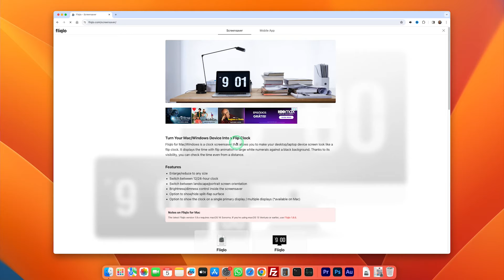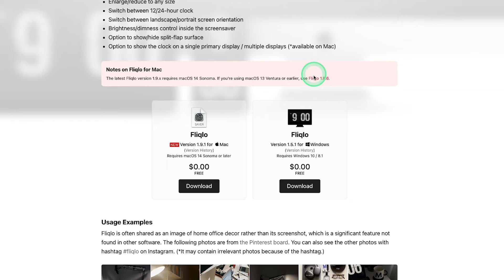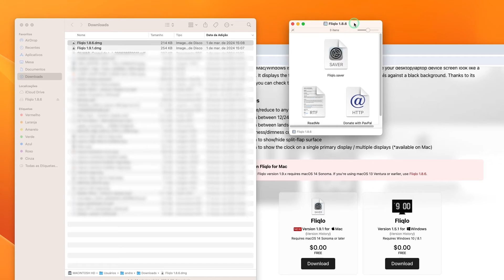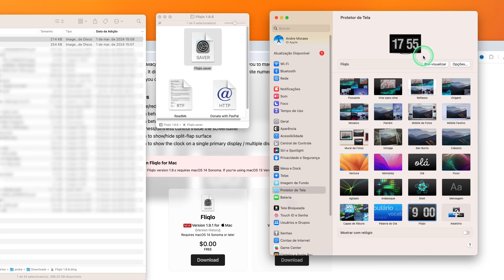PROTETOR DE TELA MACBOOK RELOGIO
Neste vídeo vamos instalar passo a passo esse relógio estiloso no protetor de tela do Mac. Saiba como colocar o relógio tumblr no MacOS, também disponível para Windows 11. Acompanhe todo processo, desde baixar o relógio para a tela do computador e visualizar o descanso de tela tumblr chamado fliqlo - relógio tumblr protetor de tela estiloso, (alguns acham que é um wallpaper MacBook, mas é um protetor de tela do Mac) é uma ótima opção para deixar seu escritório ou home office mais bonito. Ele vai funcionar em todos computadores: MacBook Pro M1, MacBook Air M1, Macbook Pro M2, Macbook Air M2, MacBook Pro M3, MacBook Air M3, entre outros bastando rodar o MacOS Sonoma, MacOS Ventura e anteriores, além de ser possível baixar o fliqlo para Windows.

✅ Suporte para MacBook
✅ Outros suportes

🤓 Conheça e compatilhe os novos canais de informações tecnológicas!
Escolha sua rede preferida, você será muito bem-vindo(a): 🤝